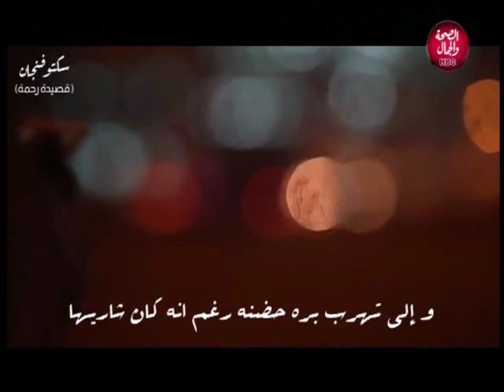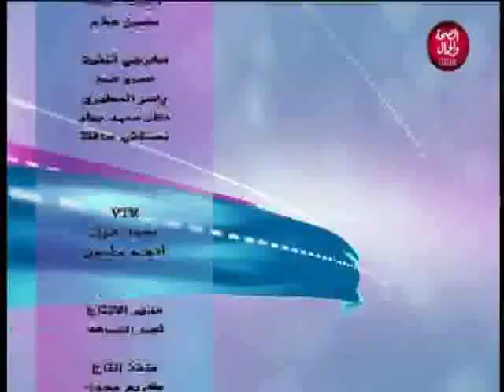سكتو فنجان | قصائد حزينة جدا عن الفراق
تقديم | ولاء أنور
و نهى نبيل
و في ضيافتهم | الشاعر/ أحمد الرفاعي